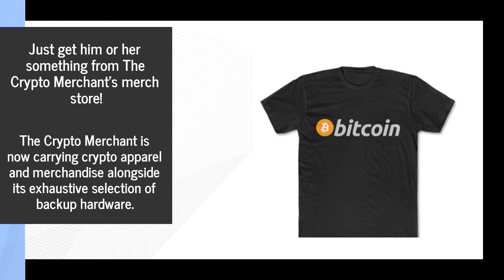Get Custom Crypto-Themed Tote Bags, Mugs & Laptop Sleeves At This Online Lifestyle Merchandise Store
Know someone who just can’t stop talking about crypto? If you’re thinking of buying him or her a gift for a special occasion, The Crypto Merchant has the stuff that would make them ecstatic.